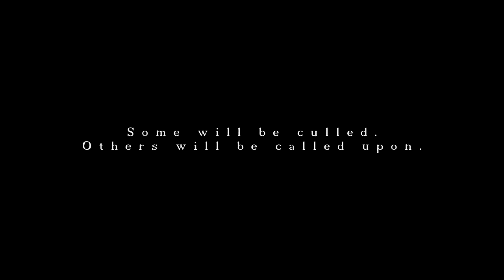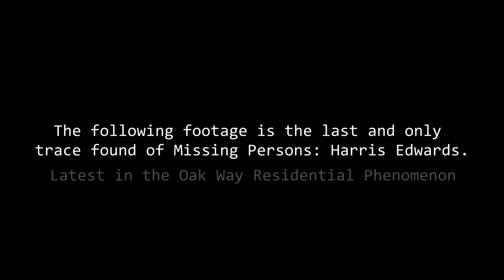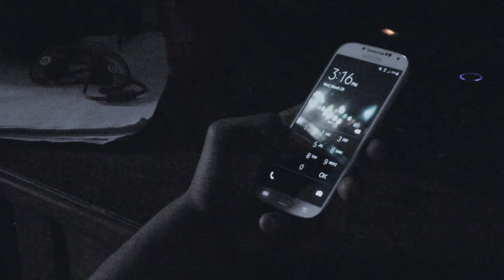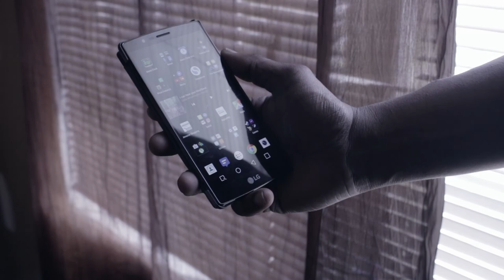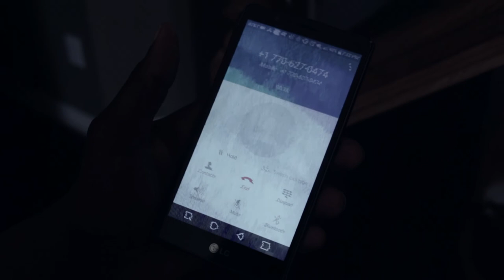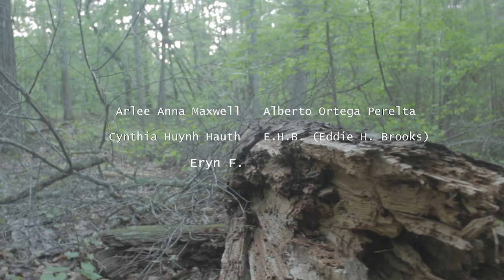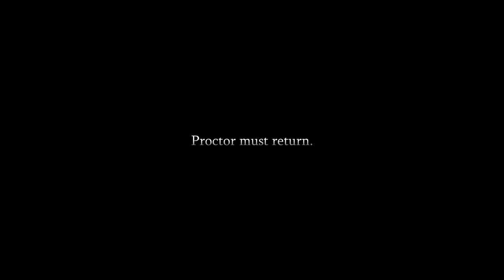They're Watching - Short Film (slow burn suspense, mystery, horror)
People are disappearing and the latest in the string - Harris Edwards - has strange footage that may clue to a darker secret of the phenomenon.

00:00 - Intro
01:12 - Phenomenon (Interviews)
02:33 - Found Footage
04:50 - Wake (Enter, Harris)
06:53 - Intrusion
09:00 - "Searching..." (Enter, Proctor)
10:15 - Being Watched
12:16 - The Watcher
14:20 - "...found"
16:14 - End